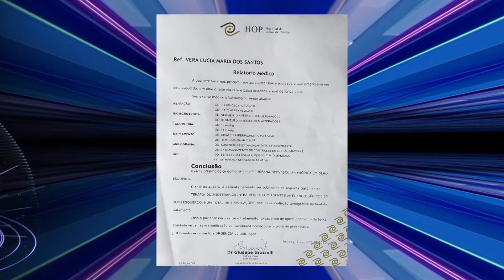Galinhada beneficente em prol do tratamento de dona Vera Lúcia